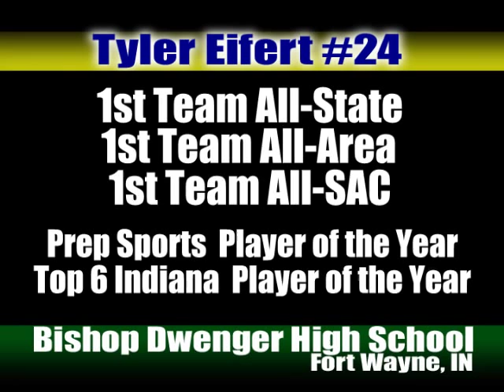Tyler Eifert 2008 Highlights by Championship Grade Video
Tyler Eifert 2009 Highlights by Championship Grade Video